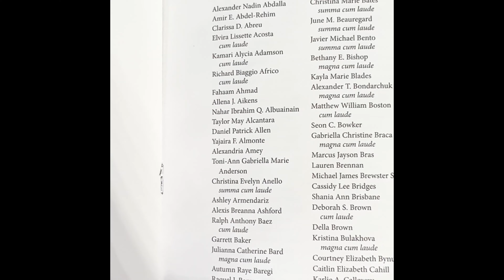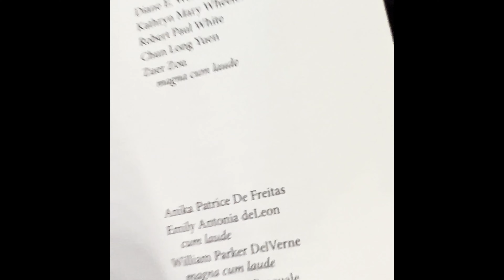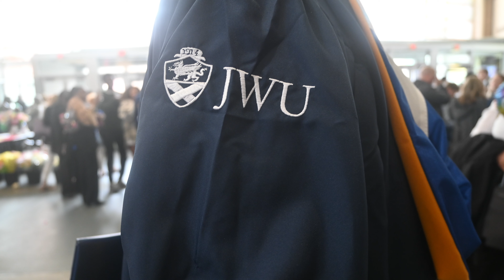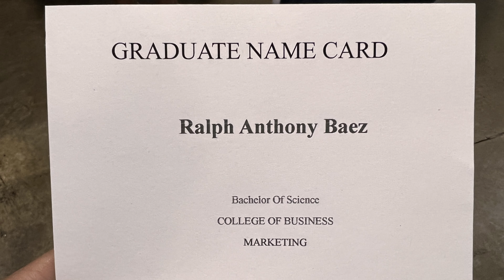I Finally Graduated College & Made The Fam Proud!